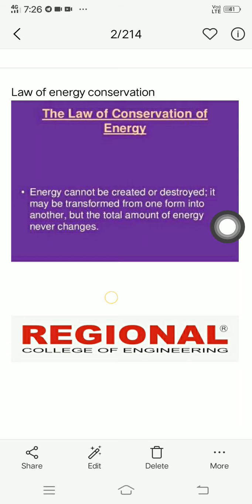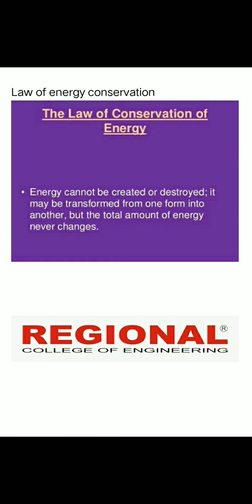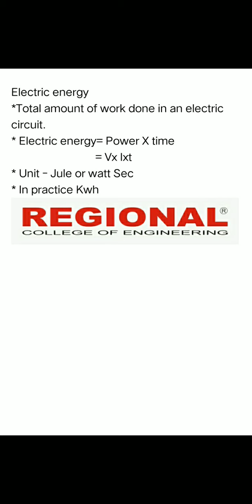KGCE EC || Basic Electronics ||Topic: Basic Electricity || Part -11 ||REI